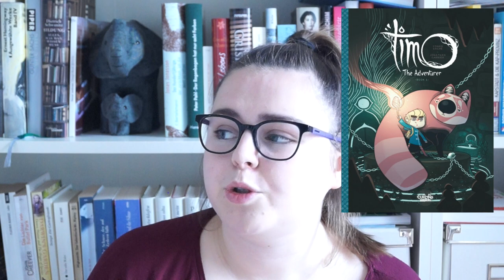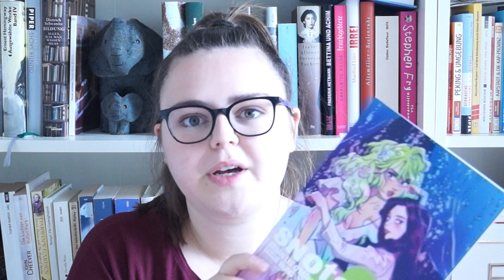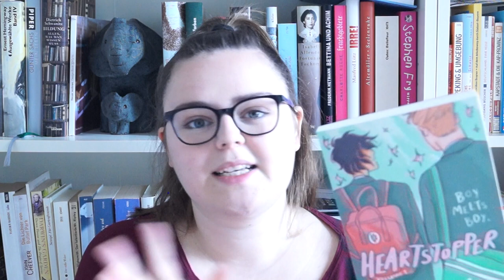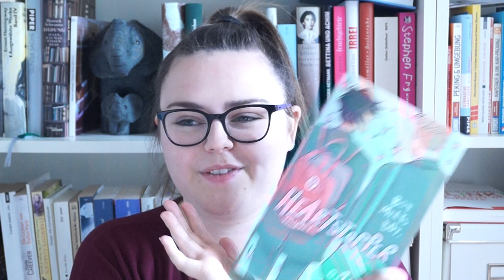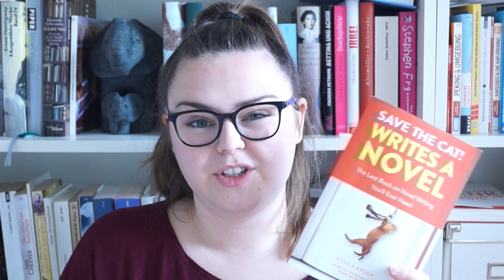WRAP UP | February and March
In which I discuss all the books I read in the months of February and March.

Books Mentioned:

Timo The Adventurer by Jonathan Garnier and Yohan Sacré
Snotgirl v.2 by Bryan Lee O'malley
If i was your Girl by Meredith Russo
Save the Cat! Write a Novel by Jessica Brody
Just Juliet by Charlotte Reagan
What if it's Us by Becky Albertalli and Adam Silvera
Simon VS the Homosapien's Agenda by Becky Albertalli
The Mermaid's Voice Returns in this One by Amanda Lovelace